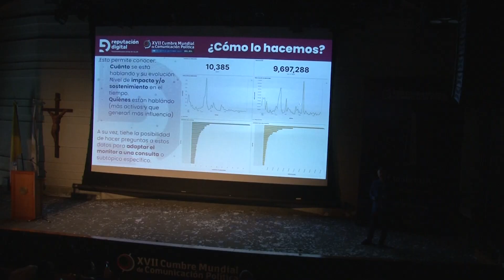José Norte - Big data y el próximo candidato a presidente de Argentina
Big data y el efecto Milei: Cómo extraemos y procesamos los datos, qué resultados tenemos, cómo los procesamos, y qué está pasando con las redes.

“Hay cosas que no hay que responder ni darles interés”